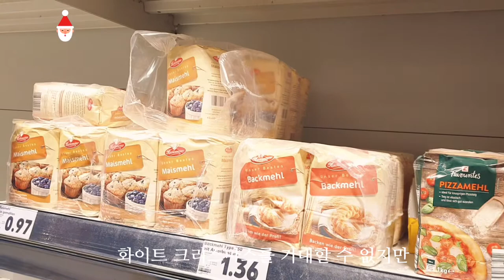{베를린 집콕앤쿡 Vlog} 🇩🇪가든캠핑 해봤더니 ~🏕Family Garden Camping 캠핑요리 🎄즐거운 성탄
모두 어렵고 힘든시기지만
시간은 이렇게 지나가고 있습니다

모든 분들이 힘들내어 잘 견디시기를 응원하며
기쁜 성탄 🎄 보내시고 건강하시길 빌어요